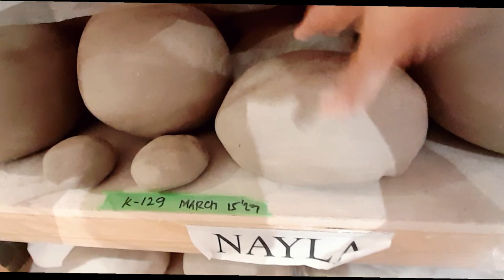MAKING POTTERY TOTEM POLE